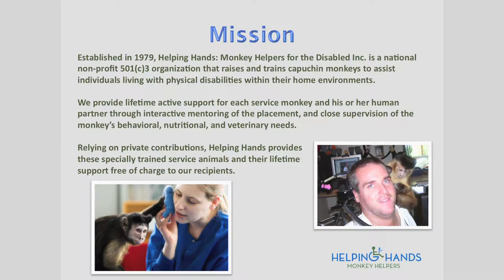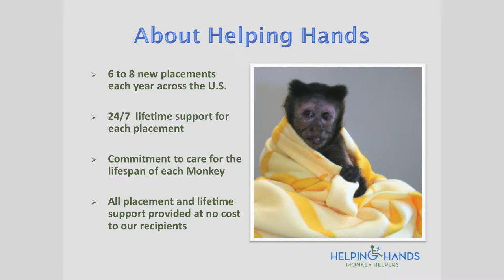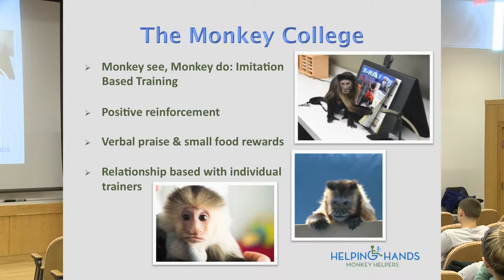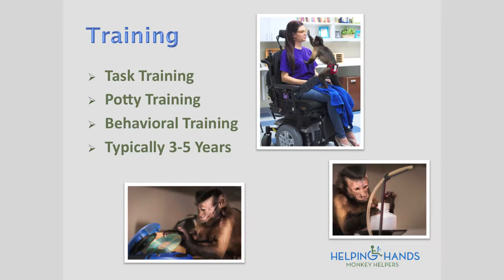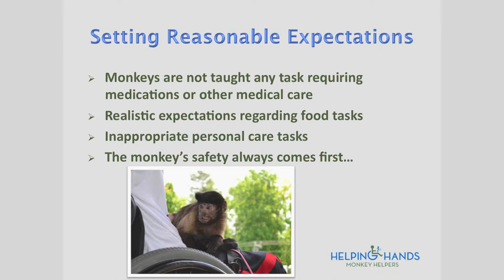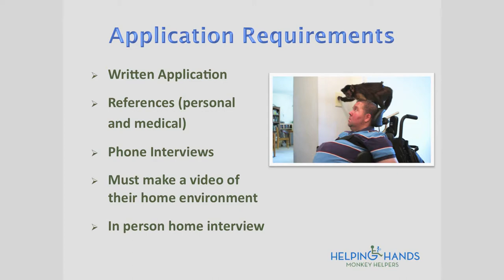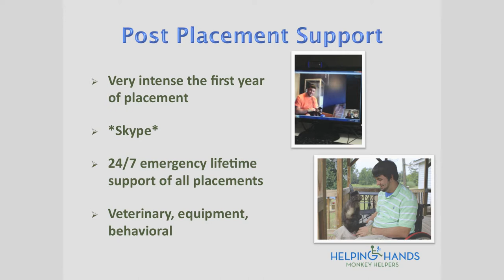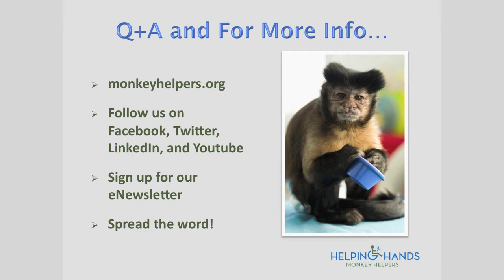Monkey Helpers for the Disabled | CPDC Lecture Series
Helping Hands supports each service monkey and his or her human partner during their many years together through interactive mentoring of the placement, and close supervision of the monkey’s behavioral, nutritional and veterinary needs. Relying on private contributions, Helping Hands provides these specially trained service animals and their lifetime support free of charge to our recipients.

Erica Noyes, Senior Development and Communication Associate, Helping Hands

Childen's Physical Developmental Clinic, Bridgewater State University